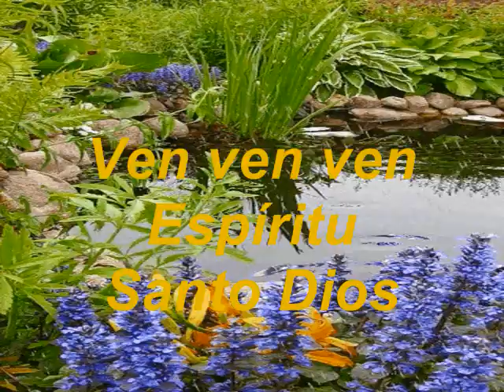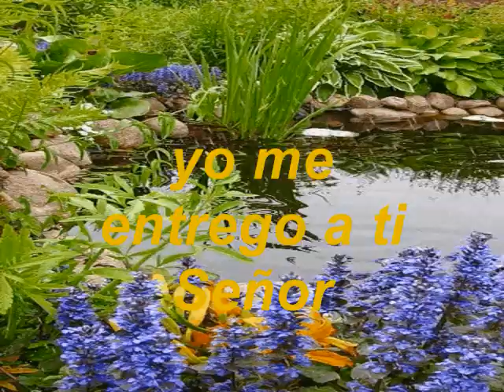Ven Ven Ven Espíritu Santo Dios KARAOKE